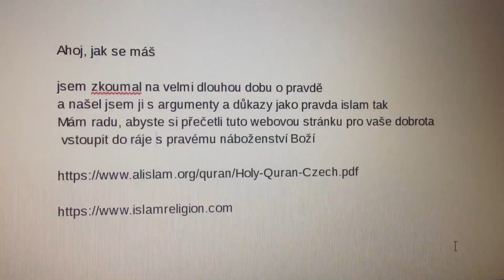Ta cesta, pravda